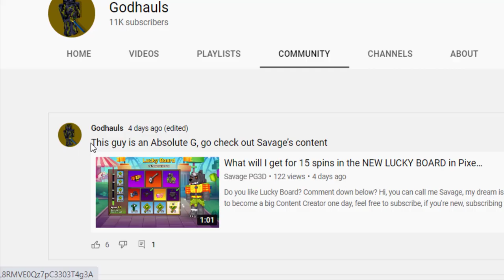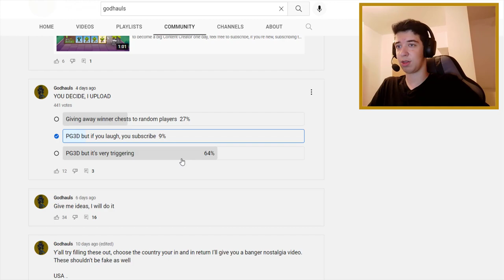Reacting to the BEST PIXEL GUN 3D Montage Maker!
Another Pixel Gun 3D content creator, with great edits, like Seriously Andy... Love reacting to those kind of PG3D youtubers :)

0:00 - Introduction
0:50 - Showing off Godhauls Channel
3:05 - Reacting to his montage
6:35 - Outroduction